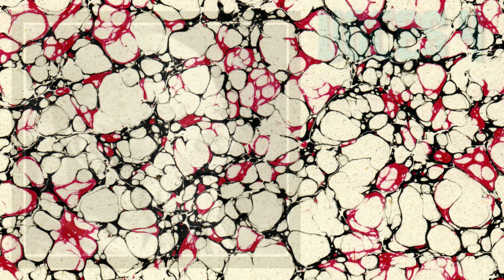Antonio Porchia - Voces 4 - Poesía en YouTube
Aforismos de Antonio Porchia. Voces. Selección y montaje de César Gómez con el fondo musical de la biblioteca de audio de YouTube.
Antonio Porchia nació en Conflenti, Catanzaro, Calabria el 13 de noviembre de 1885 y murió en Vicente López, Buenos Aires el 9 de noviembre de 1968. Fue un poeta ítalo-argentino autor de un único libro publicado titulado Voces.
Antonio Porchia fue el primero de los siete hijos de Francisco Porchia y Rosa Vescio. Dejó la escuela para sustentar a su familia tras la muerte de su padre en 1900, y en 1906 emigró a la Argentina con su madre y cinco de sus seis hermanos. Llegó el 30 de octubre de 1906 a bordo del vapor Bulgaria a Buenos Aires desde Génova, donde se asentó junto a su familia en el barrio de Barracas.

Durante sus primeros años en Argentina, trabajó como carpintero, tejedor de cestas y apuntador en el puerto. En 1918, se mudó a San Telmo, y en ese mismo año compró junto con su hermano una imprenta en la calle Bolívar en la que trabajó hasta 1936.

Entró en contacto con movimientos comunistas, comenzó a militar en las filas de la FORA (Federación Obrera Regional Argentina) y llegó a colaborar en una publicación de izquierda llamada La Fragua, donde aparecieron por primera vez los aforismos que caracterizan su conversación cotidiana y que él más tarde compilaría en Voces. En 1940 fundó con un grupo de pintores y escultores anarquistas que había conocido en La Boca la Agrupación de Gente de Arte y Letras Impulso.

En 1943 donó a la Sociedad Protectora de Bibliotecas Populares la edición preliminar de Voces, y en 1948, hizo una segunda edición que incluyó más material. Un ejemplar de la primera edición fue leído por Roger Caillois, que durante la Segunda Guerra Mundial se encontraba en Argentina invitado por Victoria Ocampo y que sería el primero en traducir Voces, e incluyó algunas de ellas en un número anual de Dits en Gallimard) y en la revista parisina La Licorne. André Breton dijo sobre él: El pensamiento más dúctil de expresión española es, para mí, el de Antonio Porchia, argentino.1​ La Editorial Sudamericana en 1956 le ofreció a Porchia publicar Voces, con la exclusión de casi la mitad de las voces y la suma de voces nuevas. Edición considerada 'oficial' en su dedicatoria a Roger Caillois.

A principios de la década de 1950, Porchia se mudó a la calle Malaver del barrio de Olivos. De visita en casa de la familia García Orozco, resbaló de una escalera mientras podaba un árbol. Un golpe en la cabeza le produjo un coágulo que lo dejó en coma; fue a continuación operado y llegó a restablecerse. Ya repuesto, viajó unos días a Mar del Plata invitado por los García Orozco, donde tuvo una recaída previa a su defunción en noviembre de 1968.

Sus epigramas han sido traducido al inglés por W.S. Merwin, al francés por Roger Caillois y al alemán.[cita requerida] En 1991, apareció por primera vez en España una amplia selección de sus Voces, realizada por el poeta Francisco José Cruz y con texto preliminar de Roberto Juarroz.
Divulgar la poesía y la narración oral es el principal objetivo del canal.
Mi nombre es César Gómez, soy narrador oral, locutor de radio y cuentacuentos. Muchas Gracias.